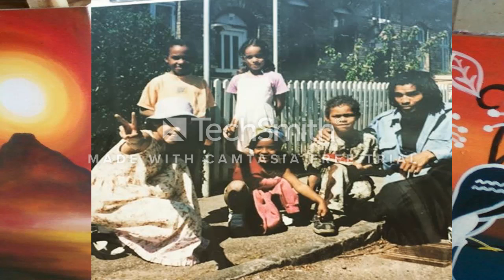new uganda reggae music- no condition ,haji boy , big poe ,ape kale.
no condition, new Uganda reggae music,freedom fighters ,blessed